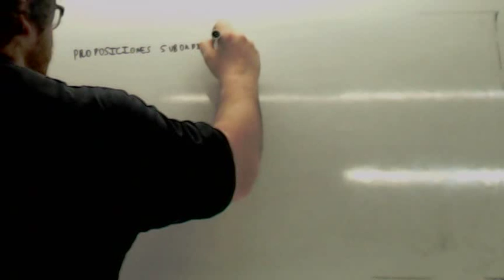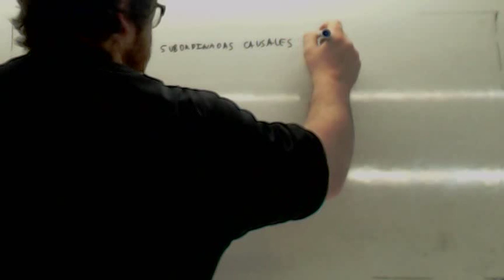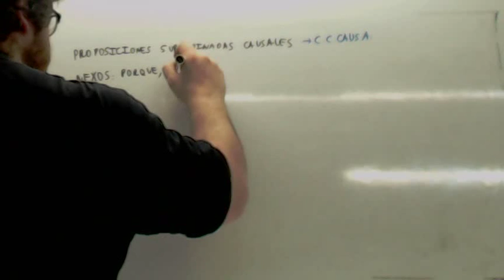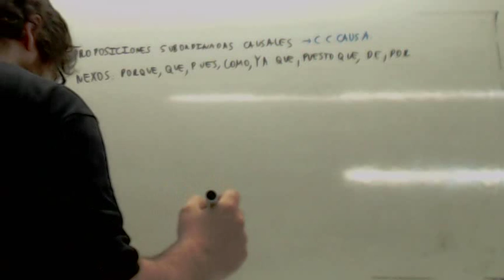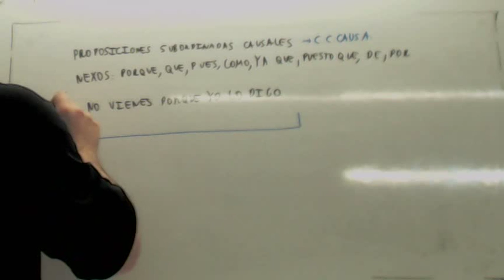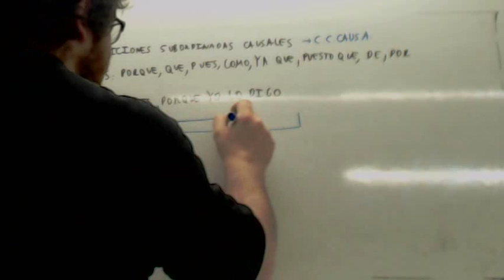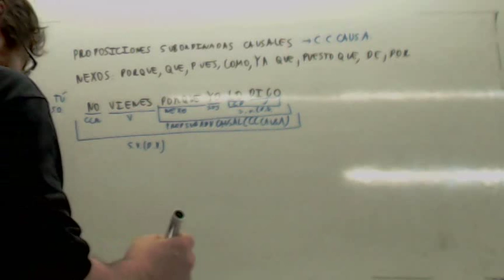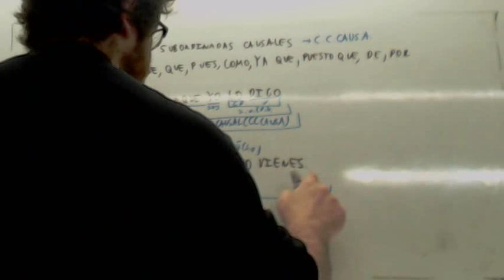Oraciones subordinadas causales Usero